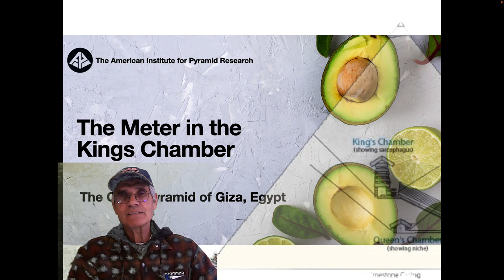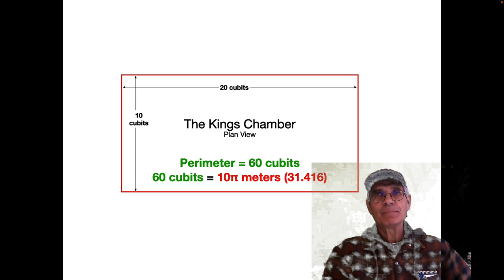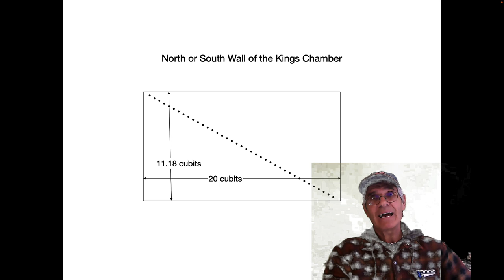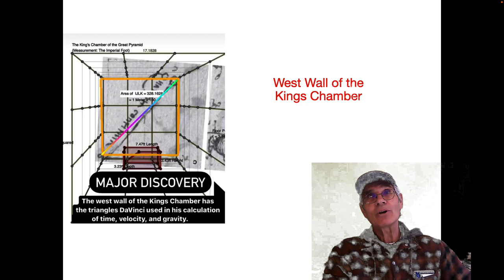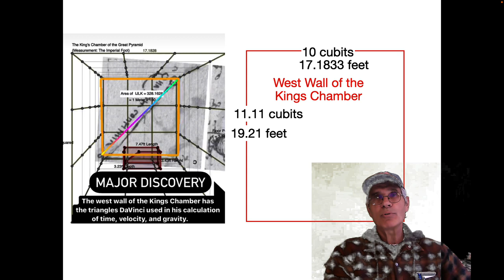The Meter in the Kings Chamber of the Great Pyramid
I often get challenged, questioned and yes, (this is @YouTube!), belittled because I say that the meter and the foot are ancient measures. Most people have not read the excellent work of the metrologists like John Neal's "All Done with Mirrors", Harry Sivertsen's "Measurements of the Gods", the works of John Michell, Algernon Berriman, David Kenworthy, Jim Wakefield and others, so they are not aware that this is indeed true. They show that names of measuring systems like Sumerian, British, Babylonian, Greek and Roman (etc.) are just conventions of namings for systems that go far beyond those civilizations in time. Berriman, Neal and Michell all make a strong case that the foot is the basis of all ancient measures, and that they all are connected by simple integral ratios. So I don't go into all of this in the video, I just give 4 examples from the KingsChamber of the GreatPyramid to show that the meter is encoded there. To me these settle the question of intentionality... They were planned, woven into the Structure by wise sages, connected to the math and science of the past.